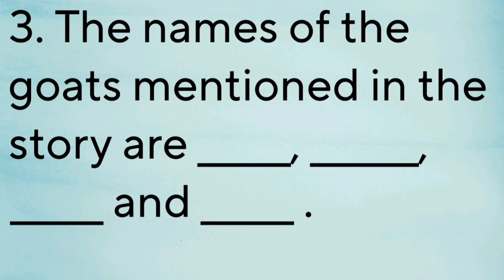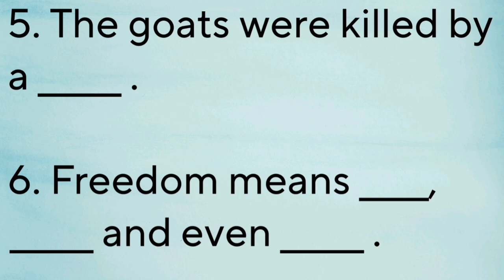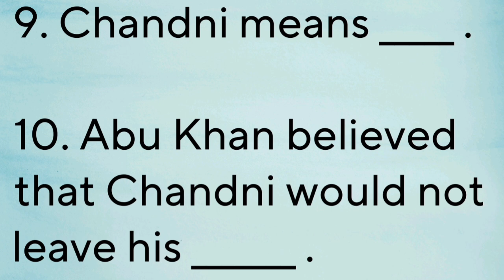Class-7th/Chapter-Chandni/NCERT/Supplementary Reader||LEARN AND ENJOY